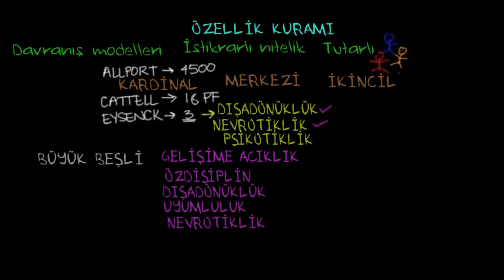Özellik Kuramı (Psikoloji / Davranış)